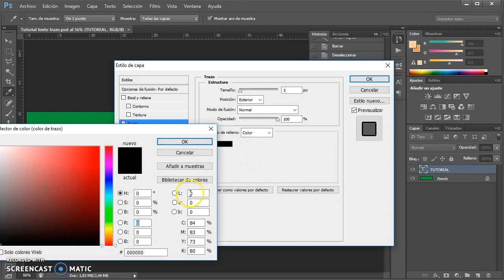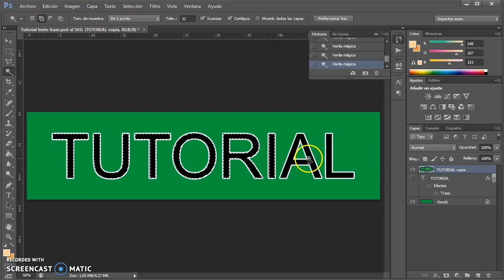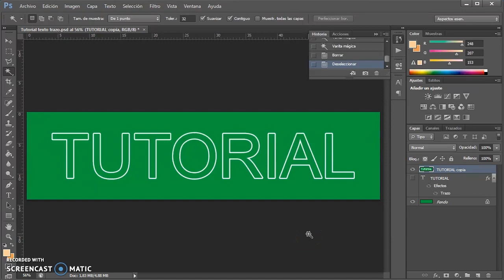Tutorial Photoshop | Hacer un texto con solo el trazo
Un texto formado por solo el contorno hecho en unos pocos pasos XD